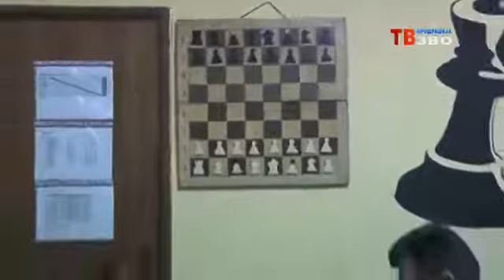Трпиња - шах у малом селу западног Срема